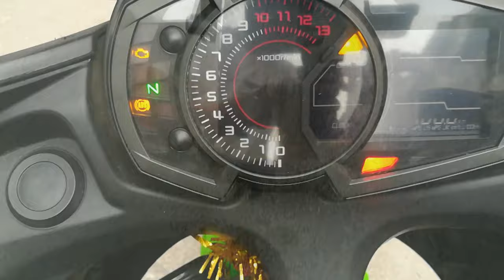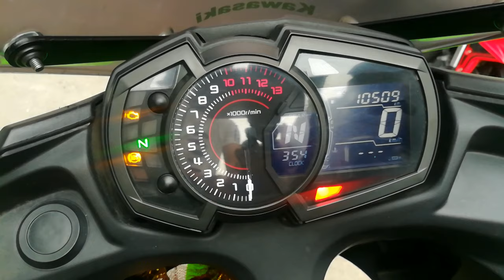Kawasaki Ninja 650 ABS 😨 || Full Review For sale || Saraswati Motors || Superbikes || Karolbagh 😱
So guys in this video we have Reviewed Kawasaki Ninja 650

Shop name
Saraswati motors

Address :
8/22, W.E.A
Karol Bagh

Mystery boy

Bye.